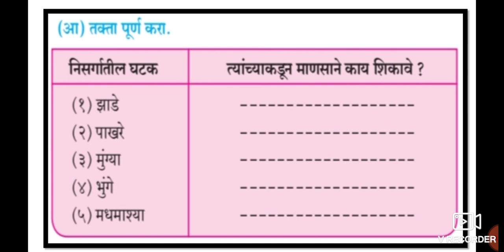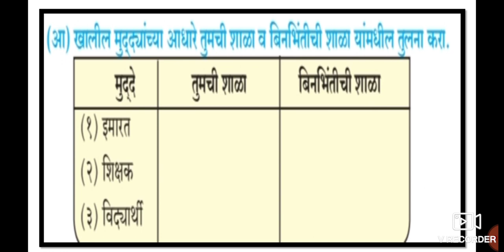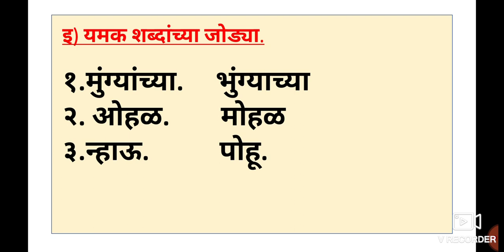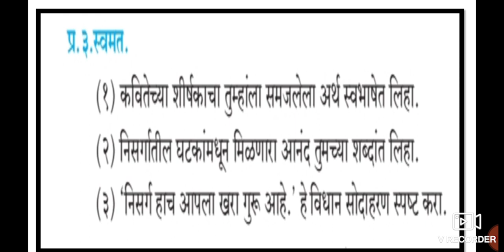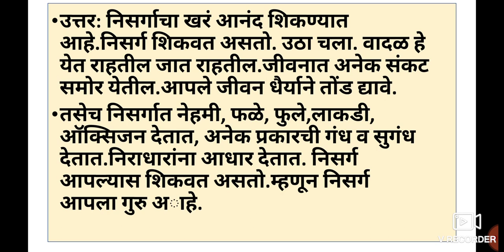9th Marathi Composite ६. बिनभिंतीची शाळा Questions Answers Urdu Medium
9th class Marathi composite Ch 6 binbhintichi shala.questions and answers. 9th Marathi Urdu Medium State Board Question Answer Urdu Medium Marathi
Palnayatlaypay of Urdu medium 9th class Marathi. Urdu medium channel by sir Abdul sattar khan provide quality online education for students of Urdu medium 9th class Marathi.